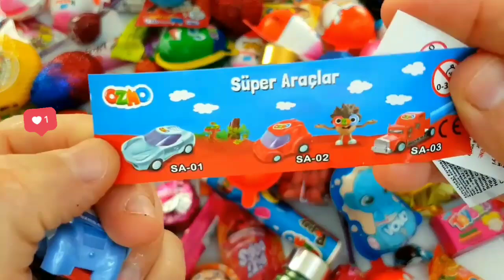ASMR MUKBANG |직접 만든 갤럭시 꿀 젤리 블루 디저트 아이스크림 먹방 & 레시피 DESSERT Galaxy Honey Jelly Color CANDY#shorts